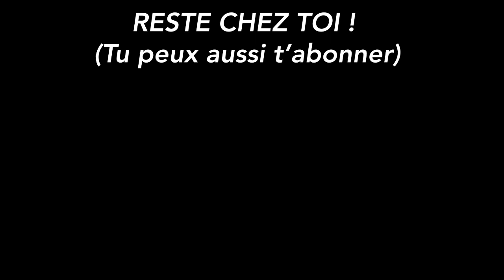[MOD] CHATEAU DE POUDLARD #4 l CHAMBRE DES SECRETS PART.2 [FR]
Voici la seconde partie de la chambre des secrets ! Passage oblige, nous avons designé les toilettes de Mimi !

Pour obtenir 10% sur ta prochaine commande chez ElevenBricks :

                                                               ▶️  SANGO10 ◀️